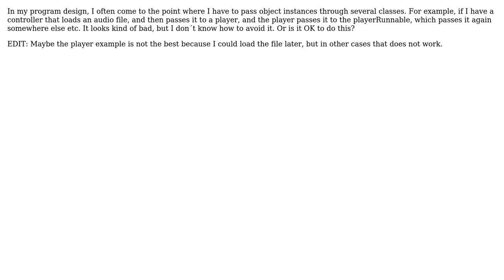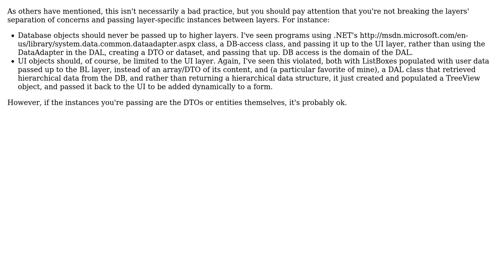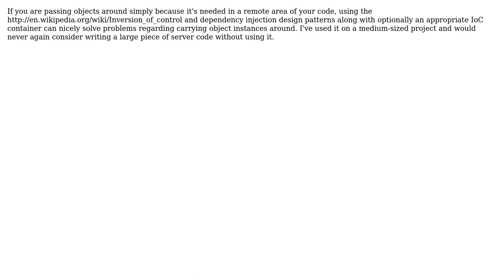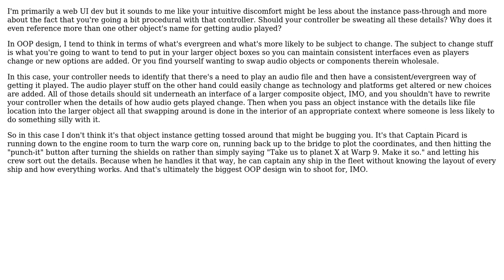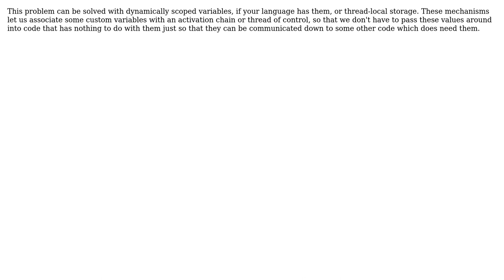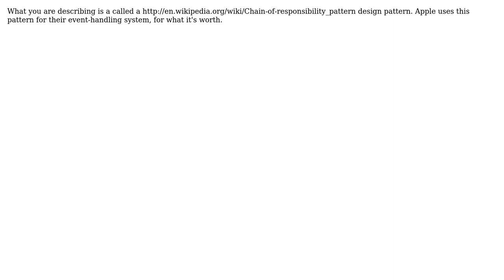Software Engineering: Is it bad practice to pass instances through several layers? (12 Solutions!!)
Software Engineering: Is it bad practice to pass instances through several layers?

With thanks & praise to God, and with thanks to the many people who have made this project possible! | Content (except music & images) licensed under CC BY-SA | Music | Images & others | With thanks to user Yusubov user user8865 user techfoobar user Steven Schlansker user Sergey Kalinichenko user Ryathal user Puckl user M Afifi user Kaz user James user Erik Reppen user David Kaczynski user Avner Shahar-Kashtan and the Stack Exchange Network Trademarks are property of their respective owners. You are responsible for your own actions.